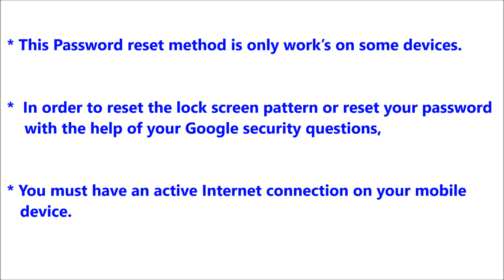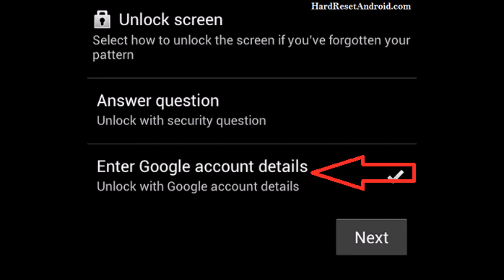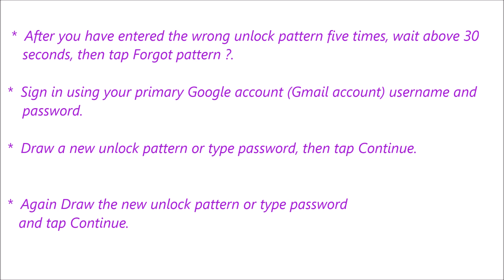Sony Xperia E dual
Description :

Sony Xperia E dual  Password Reset or Recovery. You can reset your mobile password or pattern or Pin easily for free. If you can not solve your problem,  Please follow our website to get more methods and information.